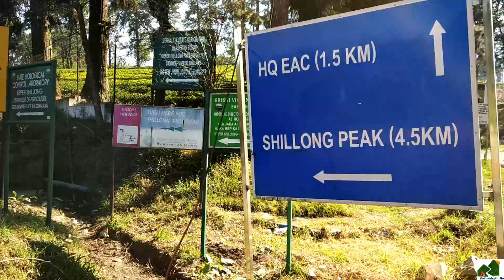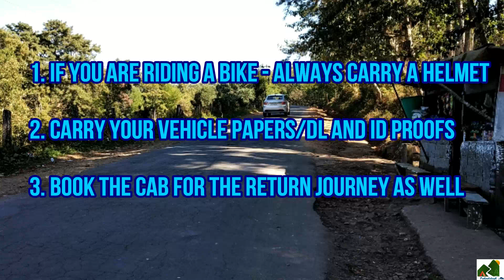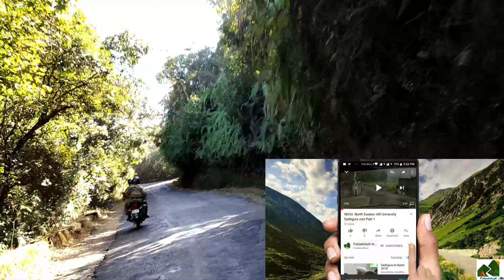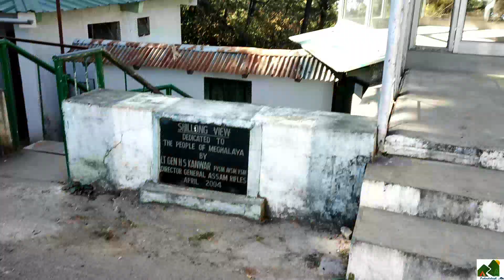Shillong Viewpoint - Shillong Peak / Laitkor Peak - Incredible North East India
2. For Donating to Paharizones, use the UPI id: animanag992-1@okhdfcbank

Click on the link and fill up the form to help us reach you. Also you will receive a FREE pdf copy of places to Visit in North East India